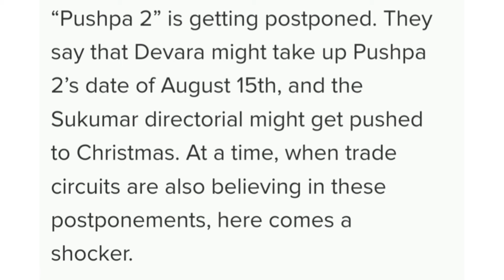Pushpa 2 Postponed Really?|Pushpa 2 Update|Pushpa 2 Release Date|Allu Arjun|Rashmika Mandanna#pushpa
in this video we discuss the release date of Most anticipated movie Pushpa part 2 directed by Sukumaran  starring
Pushpa 2
Pushpa 2 Postponed
Pushpa 2 Postponed update
Pushpa 2 new release date
allu arjun
rashmika mandanna
Pushpa 2 Trailer
Pushpa 2 Official Teaser
Pushpa 2 Teaser Reaction
Pushpa 2 Teaser review
Pushpa 2 Trailer release date
Pushpa 2 Trailer release date update
Pushpa 2 Trailer update
Pushpa 2 Trailer indi
Pushpa 2 Trailer public review
Pushpa 2 Trailer Tamil
Pushpa 2 Official Trailer
Pushpa 2 Trailer Allu Arjun
Pushpa 2 Trailer date

2. All The Images Used In This Video Are Belongs To Their Creator , I Used Them For Review Only & Deeply Thanks For This.🙏